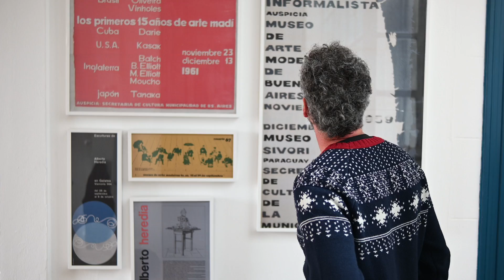Juan Rey, Residente del Programa de Residencias Casa Alberto Heredia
✨ Programa de residencias: Casa Alberto Heredia

Conocemos al segundo residente, Juan Rey, de Sierra de la Ventana, Provincia de Buenos Aires.
Rey es artista, carpintero y docente. Estudió magisterio en la Escuela Nacional de Bellas Artes Rogelio Yrurtia y egresó como profesor de la Escuela Nacional de Bellas Artes Prilidiano Pueyrredón.
Su proyecto en la residencia: “La Casa del Naranjo: un bosque en ruinas”, se enfoca en  realizar un estudio de los restos del edificio demolido de la Casa del Naranjo, entrar en contacto directo con el sitio arqueológico, los elementos rescatados del lugar y los proyectos alternativos presentados para la coexistencia de los edificios.

Este programa cuenta con el apoyo de Art Haus, Amigos del Museo de Arte Moderno de Buenos Aires y el Gobierno de la Ciudad de Buenos Aires.